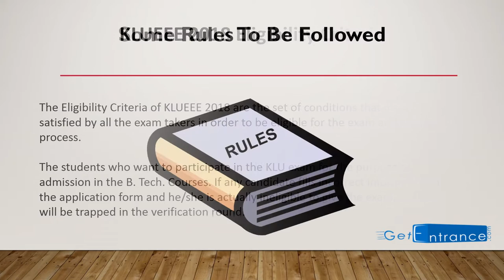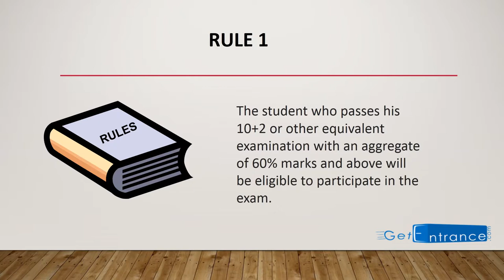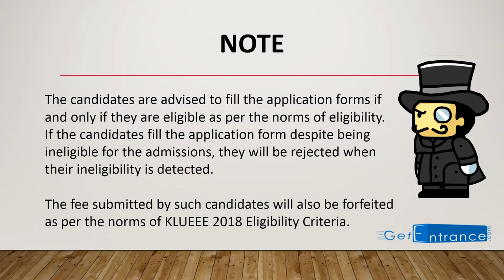KLUEEE 2018 Eligibility Criteria